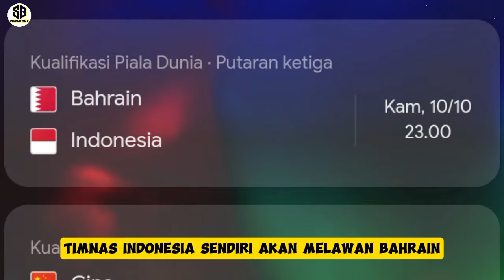🔵 SEMUA BISA KAGET !! Kabar BURUK MENDADAK Hampiri Timnas Indonesia Jelang Lawan Bahrain di Q.Pildun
Selamat Datang di Info bola Terbaru - Berita Terbaru Timnas

ya ampun bikin kaget. padahal jadwal timnas indonesia main sudah dekat, tapi timnas indonesia malah di terpa kabar buruk ini. Manajer timnas Indonesia, Sumardji mengungkapkan satu pemain timnas Indonesia menjalani pemeriksaan karena cedera. Timnas Indonesia kembali diterpa kabar agak kurang menyenangkan. Manajer timnas Indonesia, Sumardji mengungkapkan ada satu pemain yang masih menjalani perawatan. Padahal menurut rencana, para pemain timnas Indonesia akan berkumpul pada Sabtu (5/10/2024) di Jakarta. Hal ini diungkap Sumardji saat berbincang di program SPORTCAST yang disiarkan langsung di Nusantara TV pada Jumat (4/10/2024) malam WIB. Ia mengonfirmasi satu pemain diaspora cedera yakni Justin Hubner yang pada akhirnya memang tidak dipanggil pada Oktober ini. Sedangkan ada pemain dari Liga 1 yang saat ini menjalani perawatan cedera. Pemain yang dimaksud adalah Witan Sulaeman. Witan Sulaeman, gim lawan mana ya, Persib (mungkin)," kata Sumardji di Nusantara TV.
"Kemarin itu dia memberi pesan (merasakan) agak nggak enak," tambahnya. Namun demikian, Sumardji mengatakan dokter timnas Indonesia telah menangani pemain Persija Jakarta tersebut. "Saya langsung koordinasi dengan tim medis di kita," ujar Sumardji. "Dan saya langsung kasih tahu, langsung koordinasi dengan Witan."
"Dan Witan proses pemulihan cederanya langsung di PSSI, langsung ditangani tim dokter kita," tambahnya. Belum diketahui lebih lanjut bagaimana kondisi Witan Sulaeman.
Rencananya para pemain dari Liga 1 akan berkumpul lebih dulu pada Sabtu (5/10/2024) di hotel Fairmont, Jakarta. Setelah makan malam, mereka akan langsung berangkat ke Bahrain. Sumardji memperkirakan rombongan akan berangkat pada Sabtu malam atau Minggu (6/10/2024) dini hari WIB. Kabar ini membuat sedikit khawatir timnas Indonesia, karena sebelumnya ada juga Maarten Paes yang mengalami cedera pergelangan tangan. Namun kiper FC Dallas itu telah kembali berlatih bersama klubnya pada Jumat (4/10/2024) malam WIB. "Ligamen saya tidak terkilir jadi ini (kondisi yang) bagus," kata Maarten Paes saat ditanyai oleh salah satu fans Indonesia, @joshuajulio.
"Saya mencobanya kemarin, saya berlatih tetapi tidak terlalu sakit," tambahnya. PSSI menargetkan 4 poin untuk dibawa pulang dari Bahrain dan China. "Kalau dari kami itu melawan Bahrain harus mendapatkan poin, minimal seri," kata Sumardji. Kalau untuk melawan China ya harus tiga poin," tambahnya.